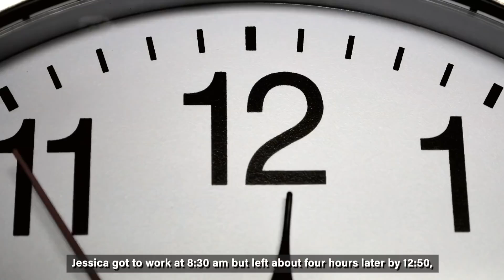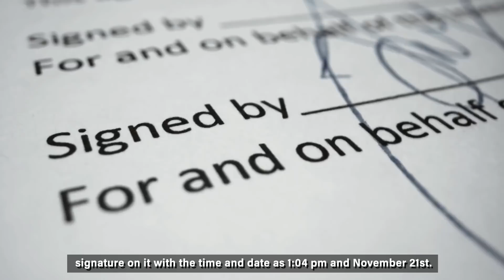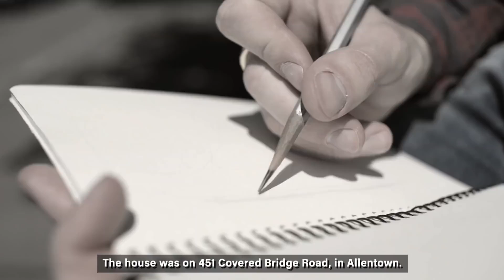The Predator Step-Father Who Murdered His Daughter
From the very beginning, stereotypes against stepmothers have always existed. Stories and movies have normalized describing stepmothers as evil parents. On the other hand, stepfathers have never had to deal with that much heat - what horror movie focuses on an evil stepdad? Well, after finding out the horrifying atrocities that Gregory Graf committed, you’ll soon learn that stepfathers can be evil too, and not just in movies.

Welcome or welcome back to Twisted Minds, my name is James, and today we will be looking at the case of Jessica Padgett.

Let's get into it, shall we?